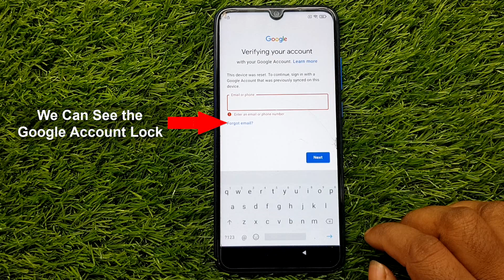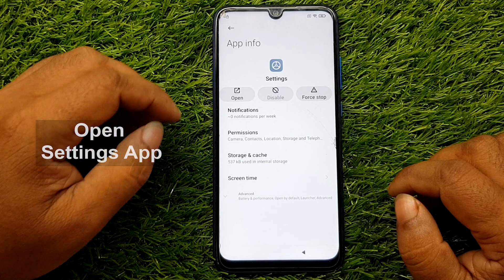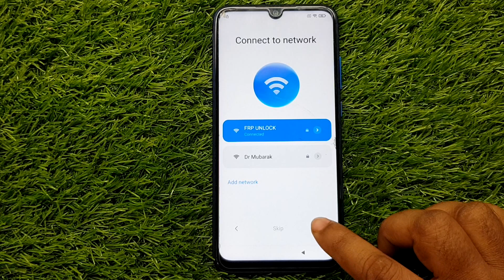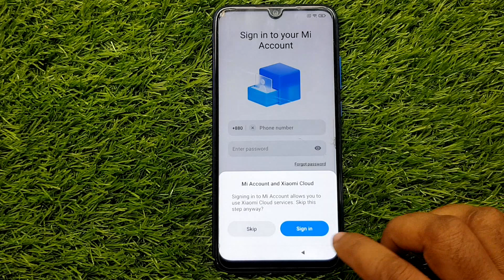Redmi Note 7 (M1901F7I) FRP Unlock / Redmi MIUI 12.5.2 Google Account Bypass 2022 (Without PC)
ʟɪᴋᴇ   |  sᴜʙsᴄʀɪʙᴇ   |  sʜᴀʀᴇ   |  ᴄᴏᴍᴍᴇɴᴛ
●▬▬▬▬▬▬▬ஜ۩۞۩ஜ▬▬▬▬▬▬▬●

My New Channel [ Afrad Telecom ] Please Subscribe : 0:01

Symphony,Walton,Htc,Itel,Lava.

                              ᴛʜᴀɴᴋ ʏᴏᴜ
  ●▬▬▬▬▬▬▬ஜ۩۞۩ஜ▬▬▬▬▬▬▬●